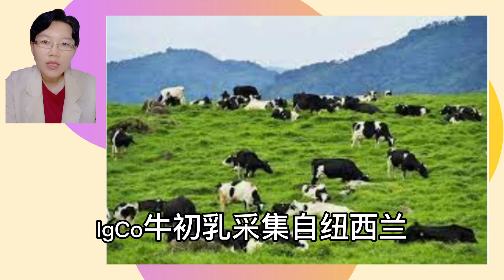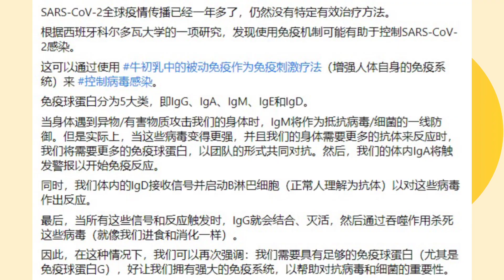为什么牛初乳可以控制病毒病毒感染？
根据西班牙科尔多瓦大学的一项研究，发现使用免疫机制可能有助于控制SARS-CoV-2感染。这可以通过使用 牛初乳中的被动免疫作为免疫刺激疗法（增强人体自身的免疫系统）来 控制病毒感染。

免疫球蛋白分为5大类，即IgG、IgA、IgM、IgE和IgD。

当身体遇到异物/有害物质攻击我们的身体时，IgM将作为抵抗病毒/细菌的一线防御。但是实际上，当这些病毒变得更强，并且我们的身体需要更多的抗体来反应时，我们将需要更多的免疫球蛋白，以团队的形式共同对抗。然后，我们的体内IgA将触发警报以开始免疫反应。

同时，我们体内的IgD接收信号并启动B淋巴细胞（正常人理解为抗体）以对这些病毒作出反应。

最后，当所有这些信号和反应触发时，IgG就会结合、灭活，然后通过吞噬作用杀死这些病毒（就像我们进食和消化一样）。

因此，在这种情况下，我们可以再次强调：我们需要具有足够的免疫球蛋白（尤其是免疫球蛋白G），好让我们拥有强大的免疫系统，以帮助对抗病毒和细菌的重要性。